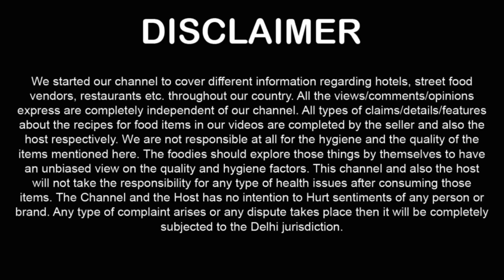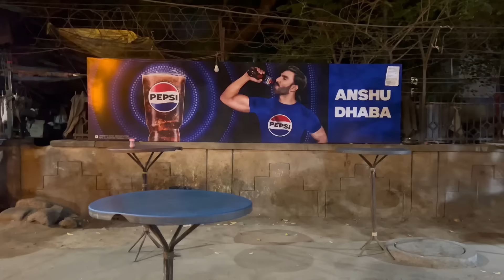10 - 12 Persons 😲 Buffet ki Home Delivery ! Cheapest Party Pack Food in Delhi ! Indian Food Vlog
Cheapest Family Party Pack Food in Delhi ! Veg Buffet ki Home Delivery ! Veg Buffet in Delhi ! Indian Food Vlog ! Food Blog ! Veg Food in Delhi

Order from Anshu Dhaba Restaurant

Food Price + Food Taste + Food Unpacking + Personal Review available on this video 00:01

Anshu Dhaba Restaurant
Pushp Vihar Sector 4 Market, New Delhi 17

We Tried:

Dal Makhni Half - 70
Chole Pindi Half - 80
Kadi Pakoda Half - 60
Paneer Butter Masala Half - 120
Palak Paneer Half - 100
Mix Veg Half - 70
Jeer Rice 50
4 Tandoori Butter Roti - 32
2 Boondi Raita - 40
Matter Mushroom - 120